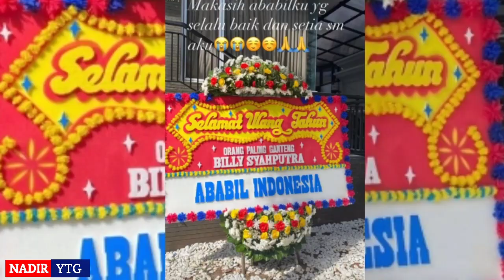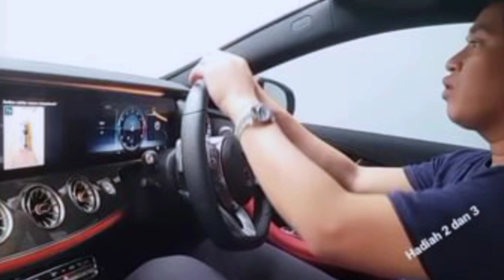1MILYAR hadiah billy syahputra Dari amanda manopo